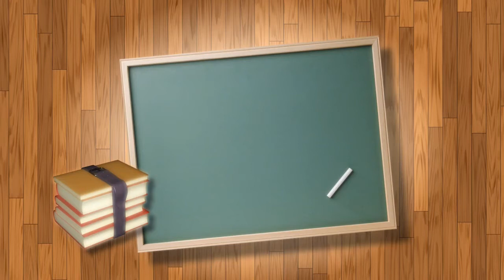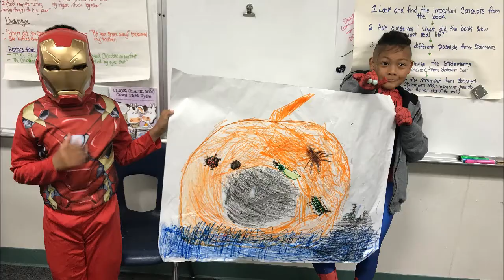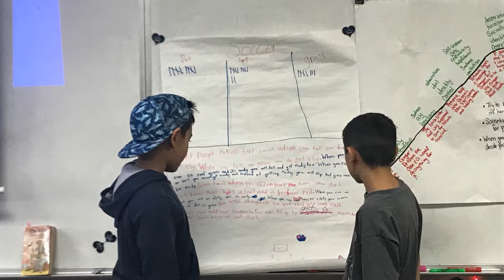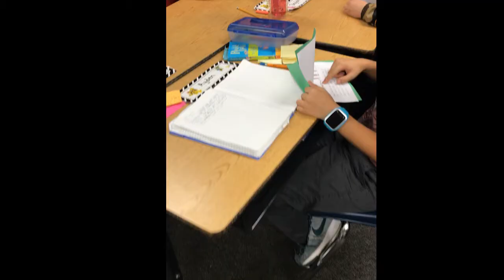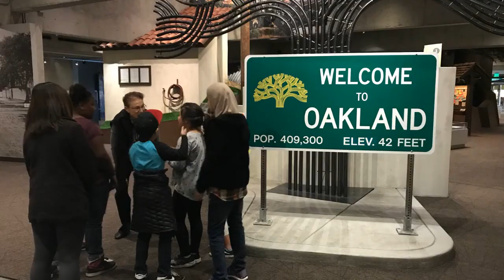2017-2018 end of year video